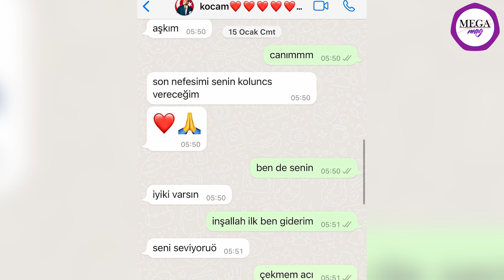Selin Ciğerci ile Gökhan Çıra ikinci kez boşanıyor | Ece Erken: Korumasız geziyorum!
Selin Ciğerci ile Gökhan Çıra ikinci kez boşanıyor

2019'da nikah masasına oturan SelinCiğerci ve GökhanÇıra , geçtiğimiz yıl eylül ayında sürpriz bir şekilde anlaşmalı olarak evliliklerini sonlandırmıştı. Ancak ikili, daha sonra barışmıştı. 16 Mayıs'ta ikinci kez evlenen çiftten kötü haber geldi. Selin Ciğerci ve Gökhan Çıra, ikinci kez boşanıyor. İkili, ayrılık haberini Instagram hesaplarından yayınladıkları mesajlarla duyurdu.

Ciğerci, gönderisinde "Evlilik, eş olmak, aile kurmak hepsi en sevdiğim değerler. İki kez denedik, olmadı. Lütfen iki tarafın da duygusal ruh haline yakışan bir saygıyla, açık aramaya, bizden bağımsız sebep bulmaya çalışmadan saygıyla bilelim ve geçelim. Adli tatil bitecek, resmi işlemler eylülde son bulacak. Hayat devam ediyor, edecek." ifadelerine yer verdi.

Çıra da paylaşımına "Biz büyük umutlarla ikinci kez denedik ama evlilik işini yine beceremedik. Birbirimizi kırmak, üzmek bizim en büyük korkumuz o yüzden gerektiğinde birbirimizi kırmaktansa birbirimizden vazgeçmeyi hep bildik. Selin Ciğerci ile bugün itibariyle boşanma kararı almış bulunmaktayız. İnşallah ikimiz için de her şeyin hayırlısı olsun. Biz hayatımız boyunca her zaman birbirimizin destekçisi ve arkadaşı olacağız. Bu hassas ve zor kararımıza sizlerin de hassasiyetle yaklaşmasını bekliyoruz." notunu düştü.

Hande Soral-İsmail Demirci çiftinin Bodrum romantizmi: Oğulları ile ilk tatil!

5 yıl önce nikah masasına oturan oyuncu çift HandeSoral ve İsmailDemirci , geçtiğimiz ay ilk çocukları Ali'yi kucaklarına alarak büyük bir sevinç yaşamıştı. İlk kez anne-baba olmanın mutluluğunu yaşayan ikili, önceki gün Bodrum'da objektiflere yansıdı. Konakladıkları otelin iskelesinde görüntülenen çift, bir süre şezlongta oturarak sohbet etti. Soral ile Demirci'ye bu sırada oyuncunun kardeşi Bedirhan Soral da eşlik etti.

Birce Akalay ile İbrahim Çelikkol, Kaz Dağları'nda: Yine başladık

2017 yılında dizi setinde dostlukları başlayan ve o dönemden beri de aralarındaki bağları koparmayan oyuncu BirceAkalay ile İbrahimÇelikkol , arkadaşlarıyla birlikte Kaz Dağları'na gitti. Çelikkol, Akalay ve kendilerine eşlik eden bir arkadaşıyla birlikte verdiği pozu paylaştı. Birce Akalay da meslektaşıyla çekilen karesini "Yine başladık." notuyla yayınladı. Akalay ve Çelikkol'un paylaşımları, kısa sürede hayranlarından yoğun ilgi gördü.

Ece Erken: Korumasız geziyorum!

Eşini kaybettikten sonra zor günler geçiren EceErken , önceki gün Etiler'deki bir alışveriş merkezinde görüntülendi. Arızalanan telefonunu tamire bırakan Erken, mağazanın çıkışında gazetecilerle sohbet etmeyi de ihmal etmedi.
Ece Erken, merhum eşi ŞafakMahmutyazıcıoğlu 'nun ağabeyi Celal Mahmutyazıcıoğlu tarafından tehdit edildiği yönündeki sorulara, "Konu ilgili makamlarda. Bu konu ile ilgili konuşmak istemiyorum." yanıtını verdi.
Ünlü isim, ayrıca, "Korumasız geziyorum." diyerek, kimseden korkmadığını dile getirdi.